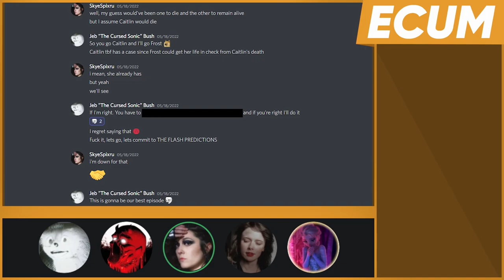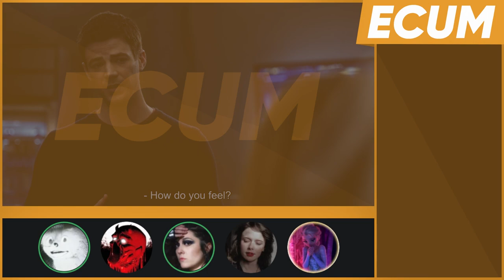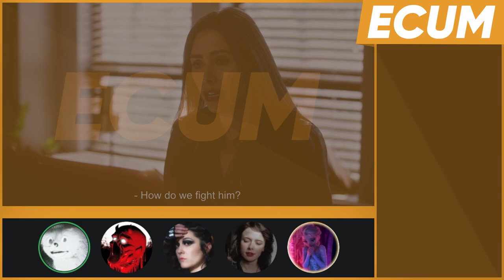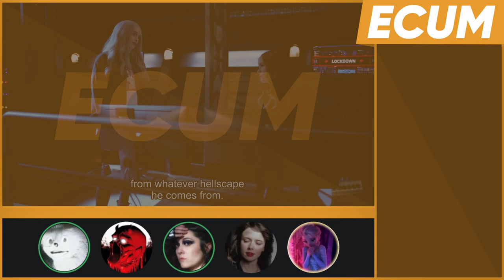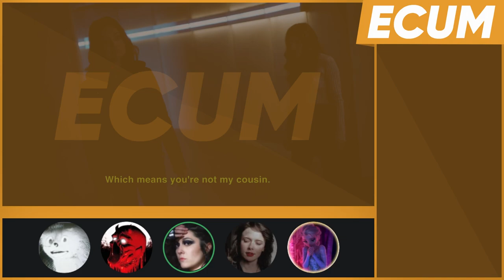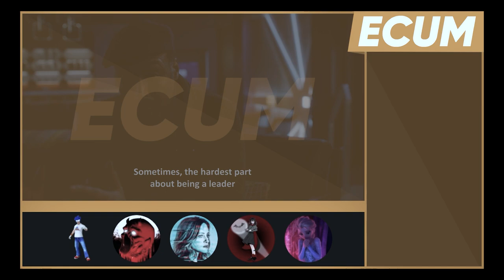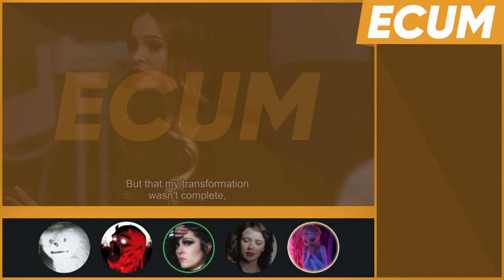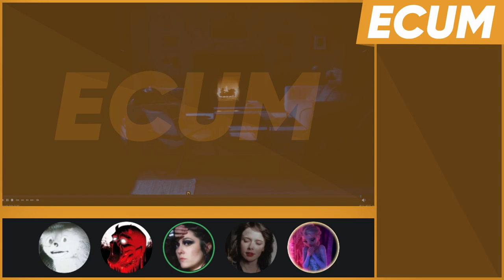ECUM Extra - The Flash - ​Death Rises - S08E12 - w/@Madvocate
Today we see Barry getting a new power, Allegra... being there, Frost and Caitlin trying to deal with evil Ronnie and Cecile breaking her one rule for the 1000th time. Just like any other episode then.